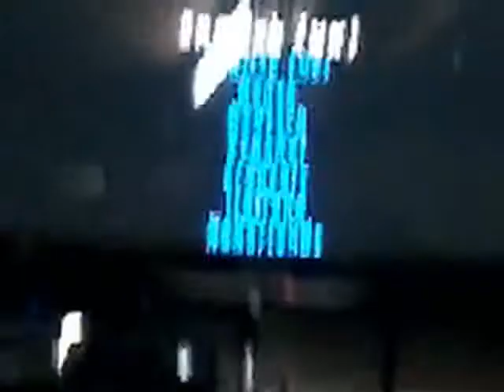The first srot vidoe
I am by me safe sorry